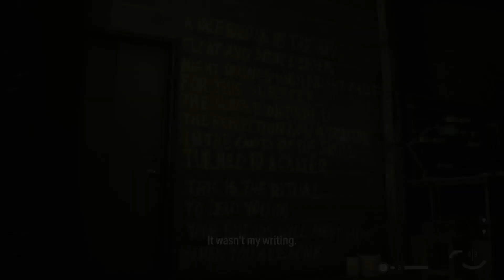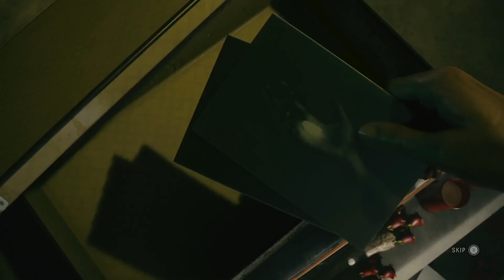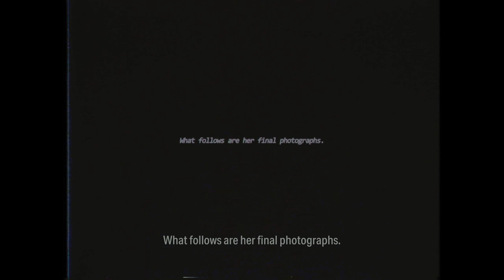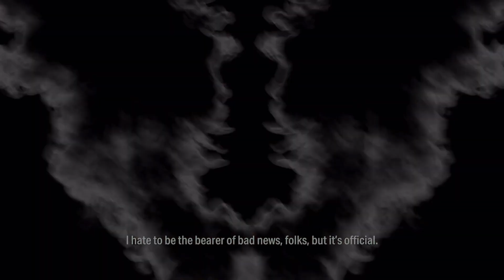Alan Wake 2 Stream Part 10